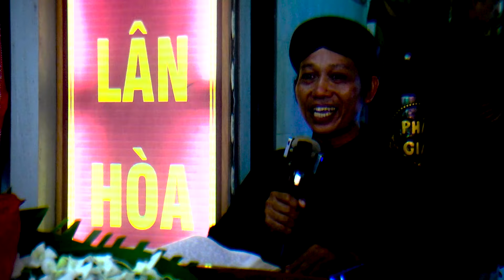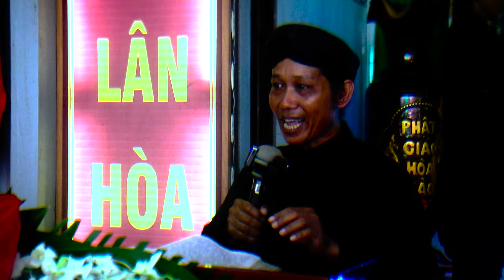PGHH 2024 ,LÊ QUANG NGHĨA ,ĐỀ TÀI ,GIỚI LUẬT ,TÁM ĐIỀU VĂN CẤM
BTS ,ẤP PHÚ TRUNG XÃ PHÚ THUẬN B ,HUYỆN HỒNG NGỰ ,TỈNH ĐỒNG THÁP